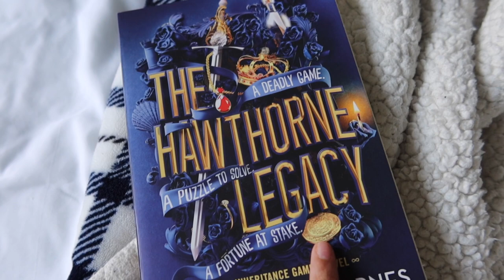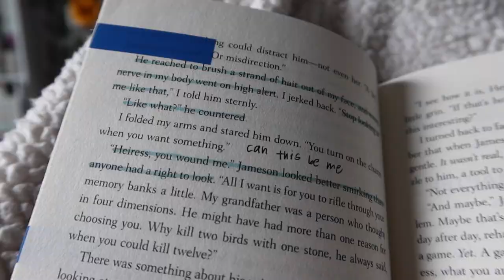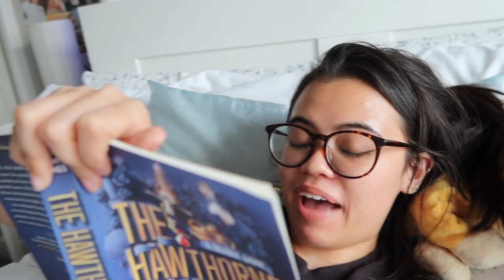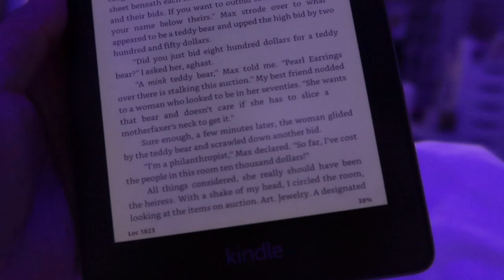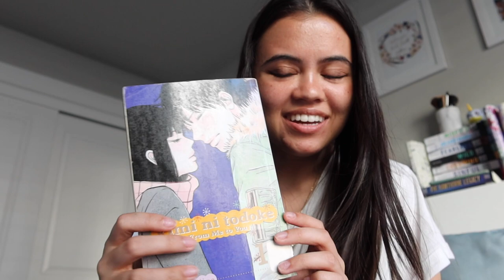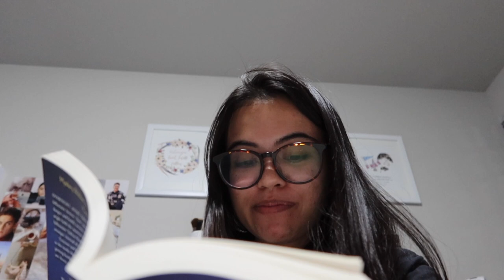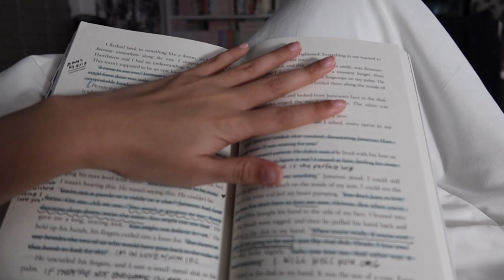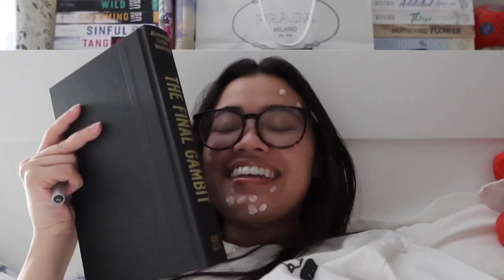reading THE HAWTHORNE LEGACY + THE FINAL GAMBIT | the inheritance games trilogy reading vlog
Here are my spoiler free reactions to "The Hawthorne Legacy" & "The Final Gambit." I really enjoyed reading this trilogy and I hope you do too if you decide you want to read it!

The Hawthorne Legacy
The Final Gambit

Xoxo,
Jasmine

MUSIC
♪ Cheese (Prod. by Lukrembo)